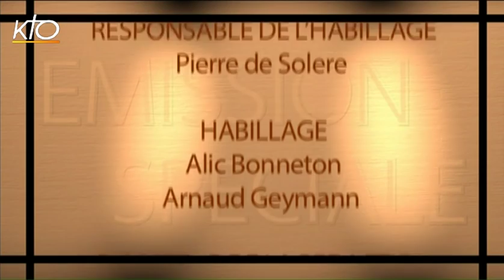Entretien avec le Cardinal Sarah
Dans un entretien exceptionnel, le cardinal guinéen Robert Sarah raconte son parcours de vie sous le signe de la Croix, de son village natal dans la brousse à ses hautes responsabilités auprès des Papes Jean-Paul II, Benoit XVI et François. Ce dernier l'a nommé en novembre 2014 préfet de la Congrégation pour le Culte divin et la discipline des Sacrements. Durant la dictature marxiste de Sékou Touré en Guinée Conakry, celui qui fut archevêque de Conakry à 33 ans n'a jamais renoncé à annoncer la foi ou dire la vérité malgré l'oppression politique. Les temps actuels le poussent à prendre à nouveau la parole, pour alerter du drame aux conséquences insoupçonnées qui se joue en Occident : le rejet de Dieu pour vivre sans lui. Après la publication d'un livre d'entretien Dieu ou rien (Fayard), il livre ses réflexions sur Dieu, l'Eglise, l'apostasie du monde moderne, la liturgie, le synode sur la famille sans oublier bien sûr sur la vocation de l'Afrique.
Entretien du 04/03/2015.